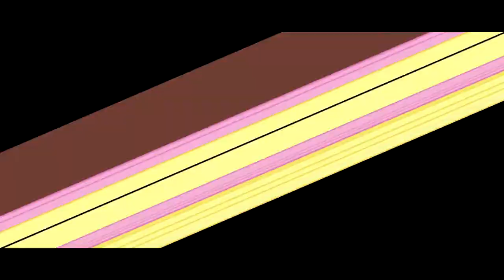THE EPICNESS OF SCREAMING IS MAGIC